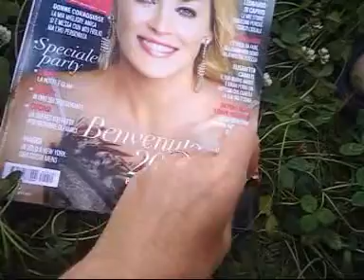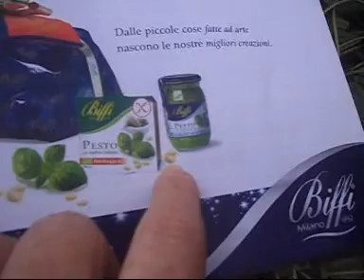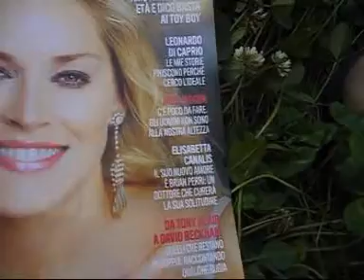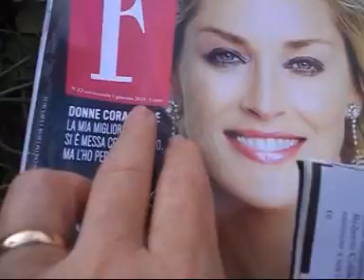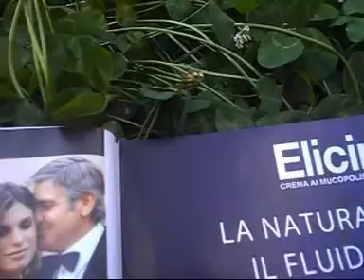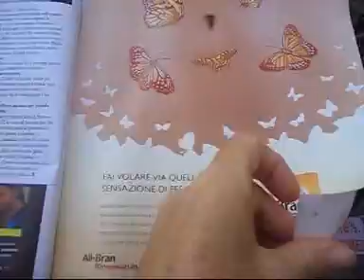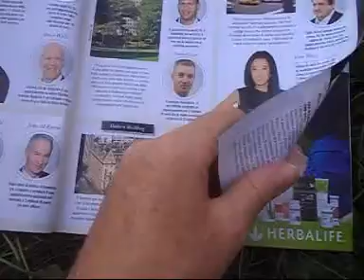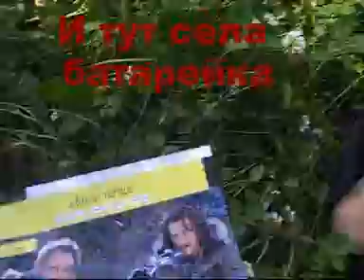Обзор ит журнала F на травке